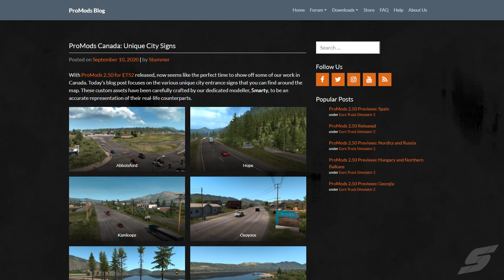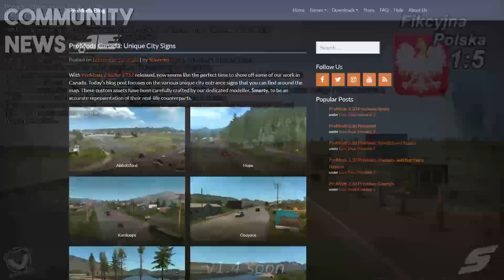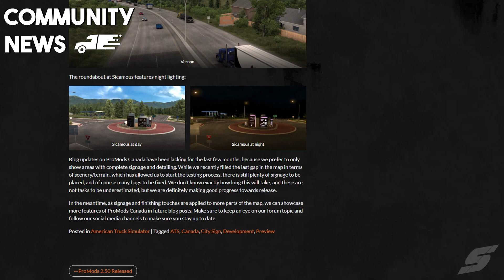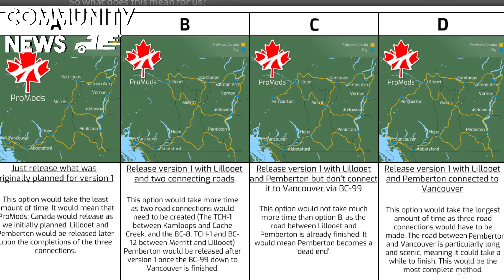Fikcyjna Polska: Lista nowości w wersji 1.4 | ProMods Canada: Unikatowe znaki miast